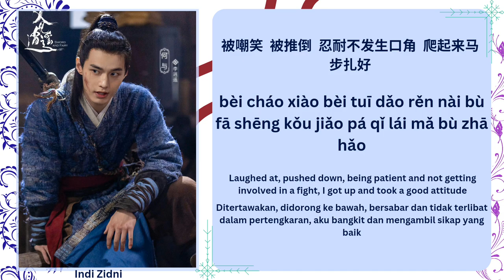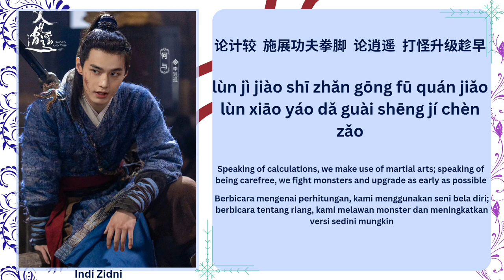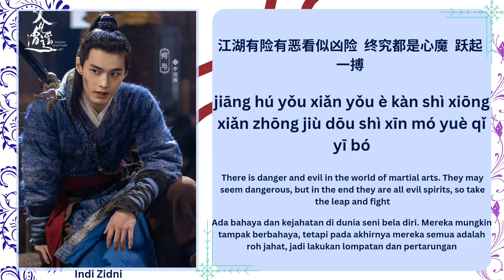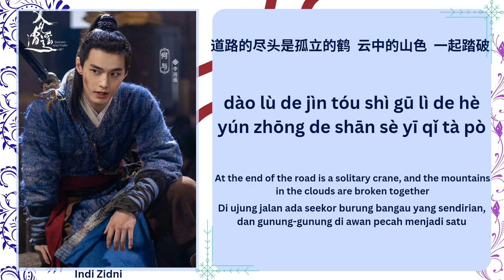仙游记 (Immortal Travel Records) - 伯远 (Bo Yuan) |[Chi|Pinyin|EN|ID Lyrics]|《又见逍遥 Sword and Fairy》又见逍遥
🌊[剧名] Drama Name : 又见逍遥 (Sword and Fairy) 2024
🪷[歌名] Song Title : 仙游记 (Immortal Travel Records)
🍡[歌手] Singer : 伯远 (Bo Yuan)
🍃Translations (Eng & Indo) by : Indi Zidni

If you want to request song lyrics, you can request the support link, yes, there are Paypal and Saweria💜💜